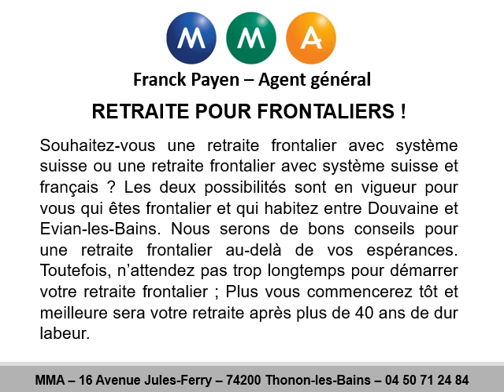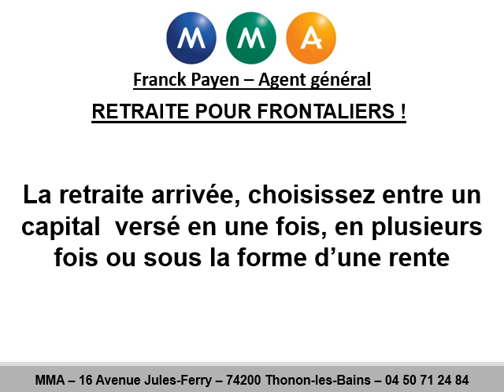Retraite des frontaliers à Lausanne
Retraite des frontaliers à Lausanne au 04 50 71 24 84
Pour une retraite des frontaliers, contactez MMA